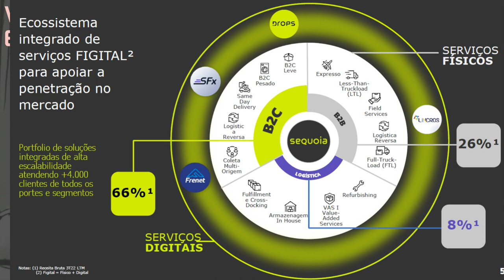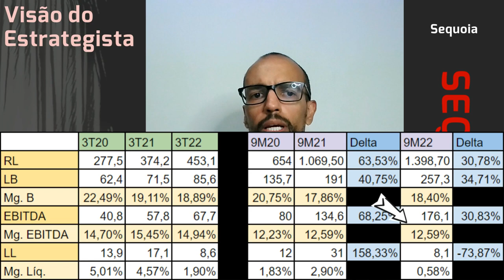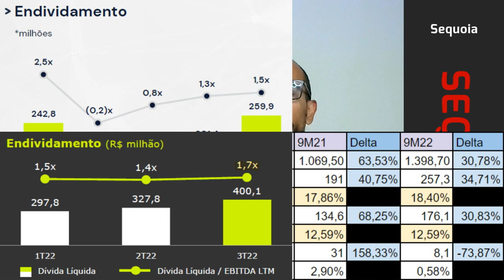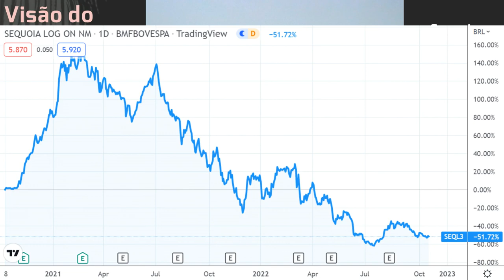19.10.2022 - Visão do Estrategista - Resultados Sequoia 3T22 - SEQL3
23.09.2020 - Visão do Estrategista - IPO Sequoia - SEQL3